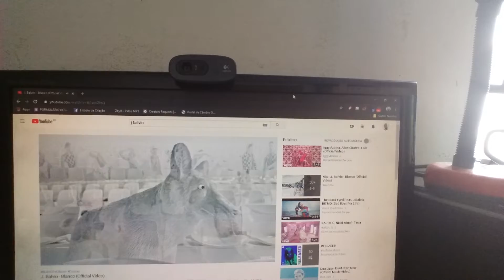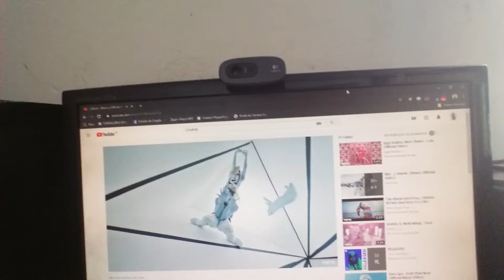Reaction J Balvin - Blanco (Official Video) Reagindo